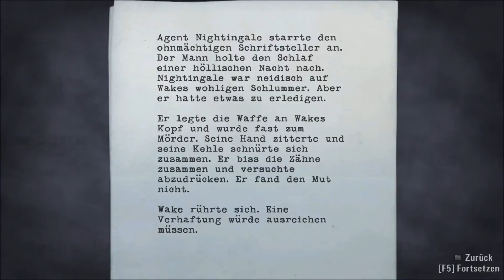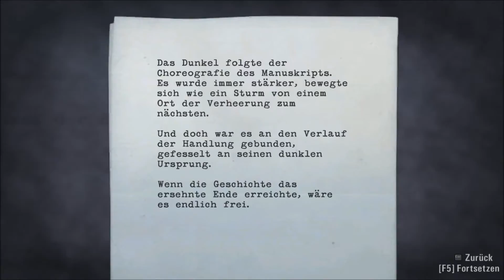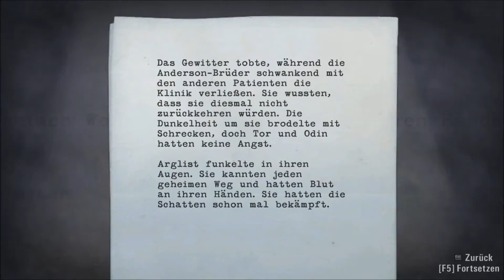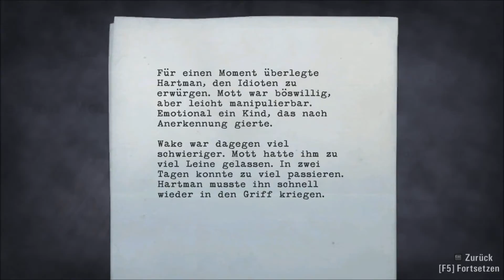Let's Play Alan Wake #21 - Auf zur Farm! [HD - Blind]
Wir befinden uns auf dem Weg zur Farm der Andersons. Dort soll die Antwort auf all unsere Fragen zu finden sein...